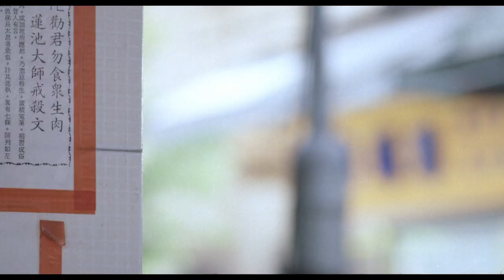Jackie Chan at a psychologist's appointment discusses past shootings with bandits / Crime Story